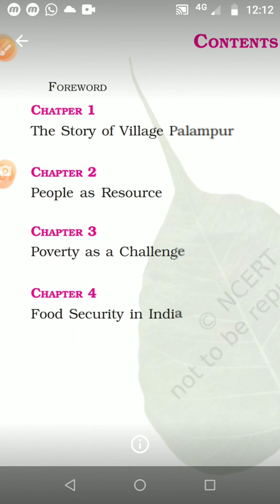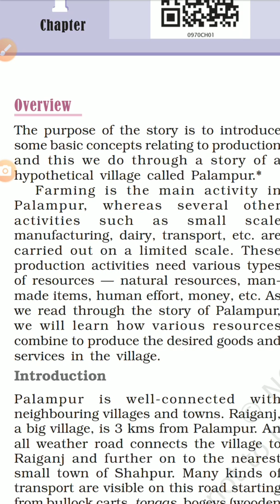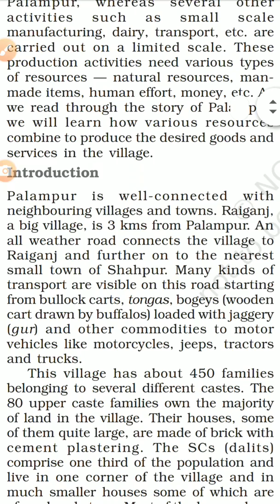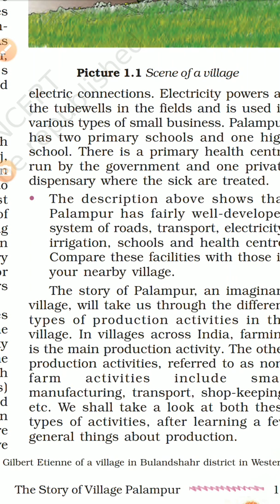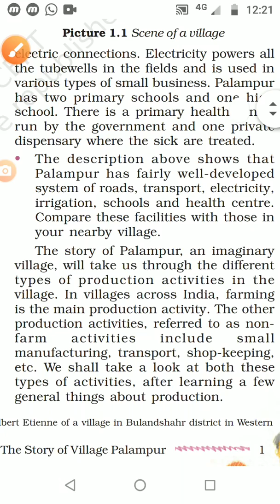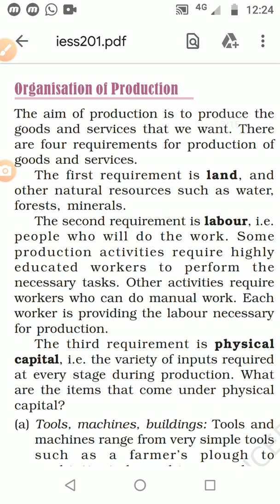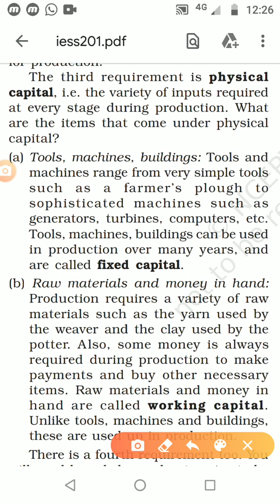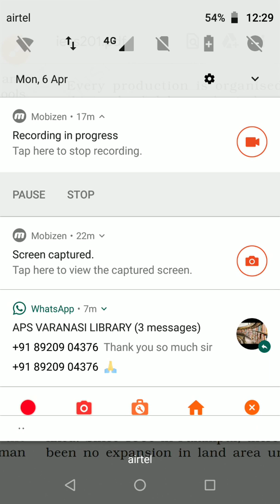CLASS IX SST (ECONOMICS) CH1. 8 APRIL 2020 BY MS SUKRITI BURMAN